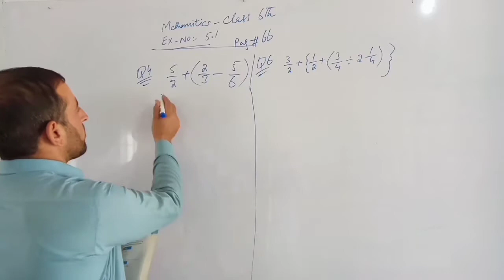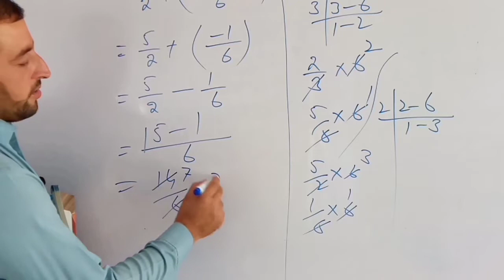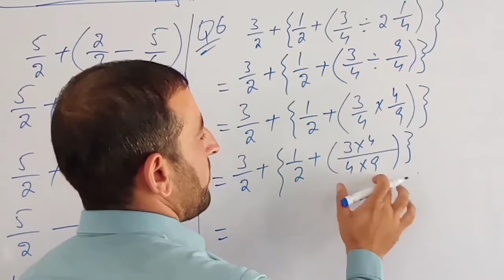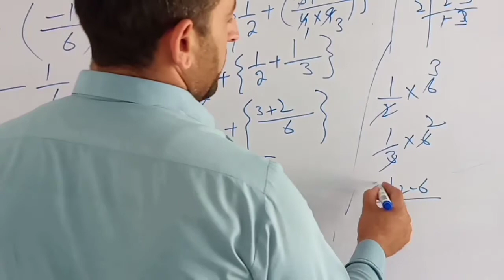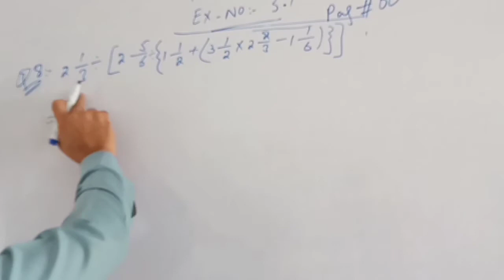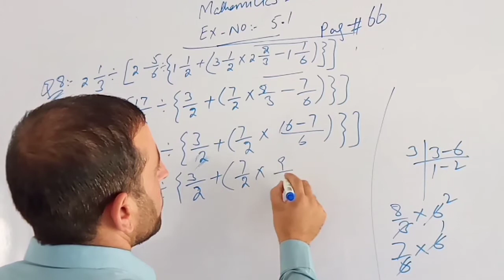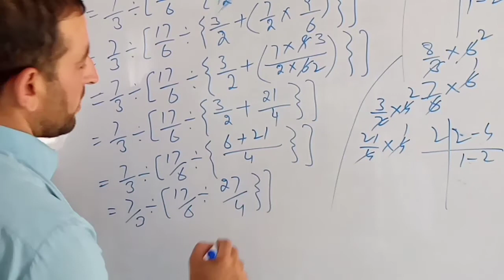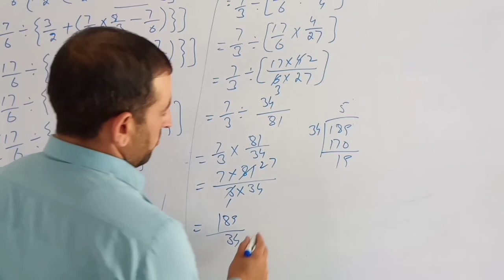Maths Class 6th.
6th